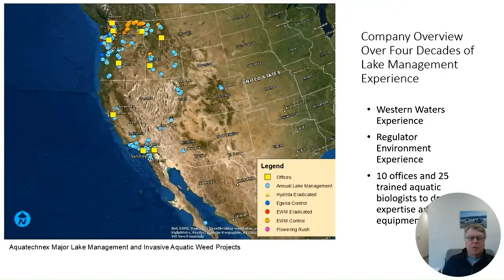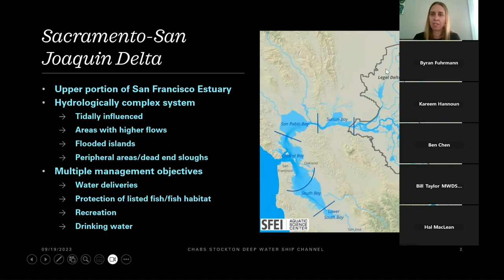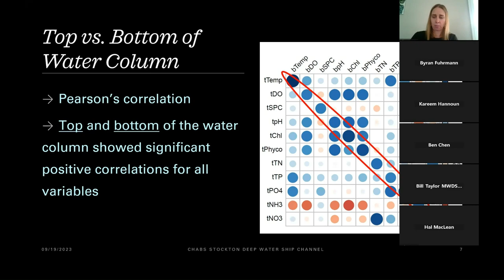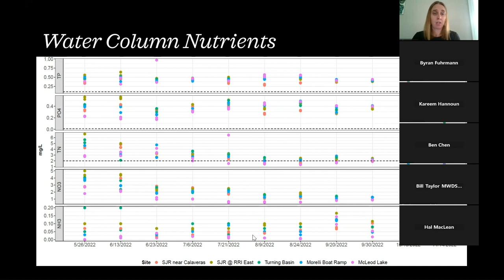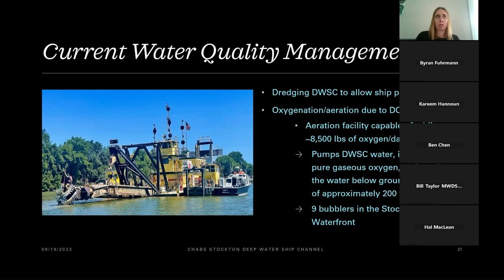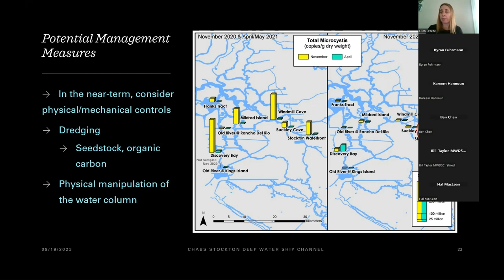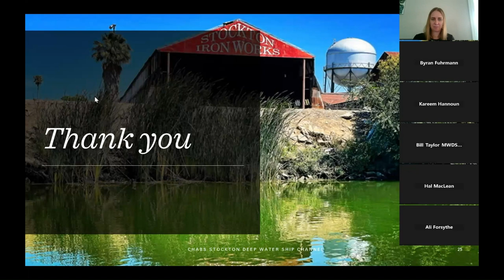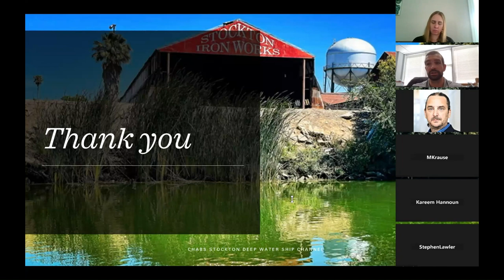Ellen Preece: Exploring Cyanobacteria Dynamics in the Sacramento-San Joaquin Delta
Dr. Ellen Preece shares her research insights on cyanobacteria dynamics, HABs, and the interconnected environmental conditions in a lacustrine area of the Sacramento-San Joaquin Delta.